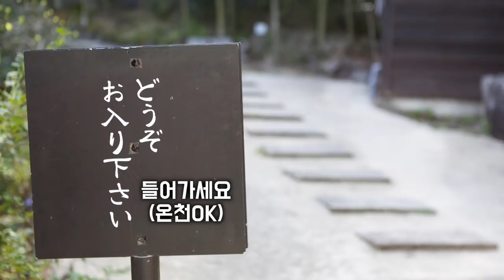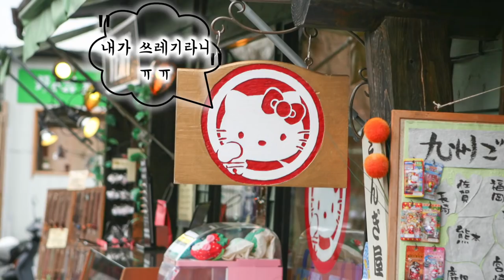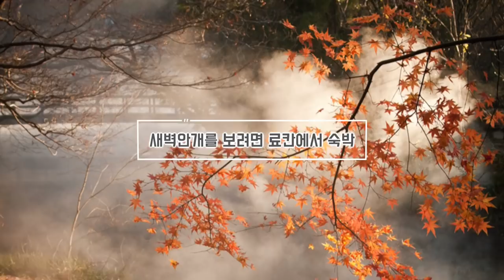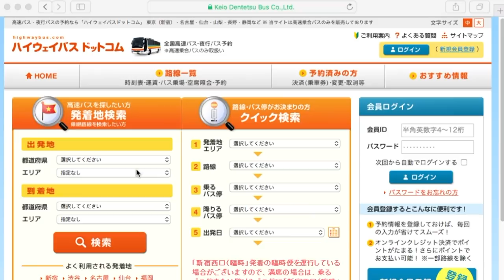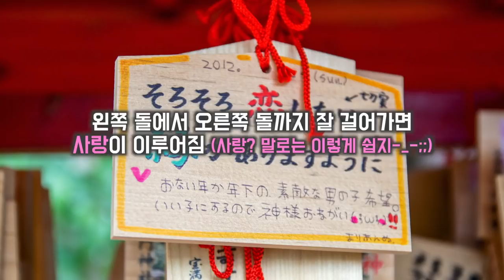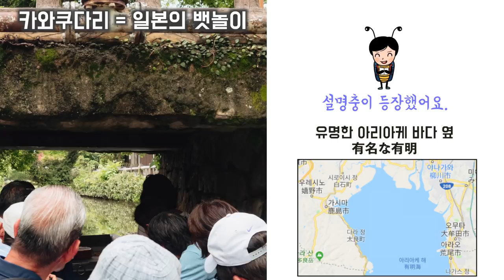후쿠오카 근교여행Tip 유후인,다자이후,야나가와, 모지코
후쿠오카 여행을 준비하는 분들을 위한 영상입니다.
근교 여행지인 유후인, 다자이후, 야나가와, 모지코 기본 정보
여행 고수들에게는 시시한 내용이니 주의!
중간에 욕들어있는것 같은 기분도 들지만 욕 아님!

*업로드 후 재생해보니 약간 오류가 있어서 다시 업로드 했어요. 이틀동안 조회수 50밖에 안되지만~ 그래도 예의상 수정 있었다며...